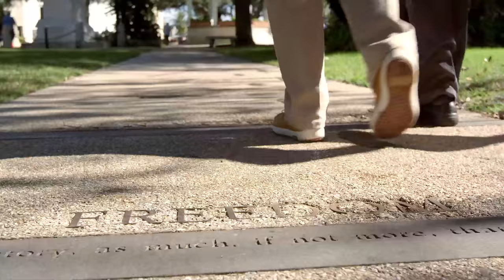Explore Black History in St. Augustine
St. Augustine is well-known as the oldest continually occupied city in the continental United States, but it also has a very rich and significant history for African-Americans. Fort Mose, the first legally sanctioned African settlement in what would become the United States, was a refuge for slaves who escaped English colonies in the Carolinas. St. Augustine was also a crucial battleground in America's civil rights struggle, joining in the fight for racial equality.